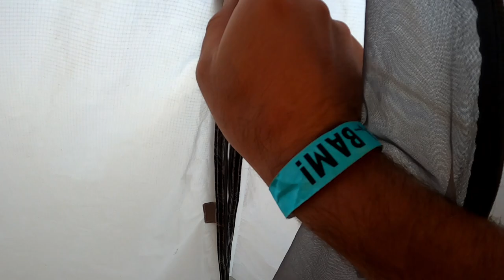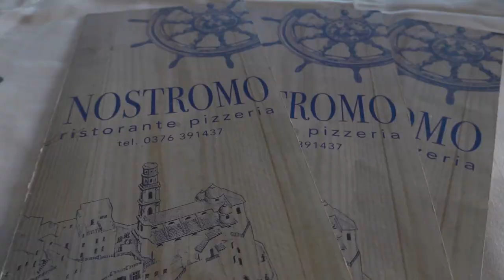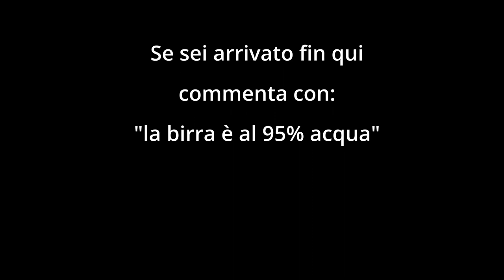BAM2022 day04 - interventi dei MIGLIORI CICLOTURISTI e tanta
ABBIGLIAMENTO
Guscio impermeabile

Music credit
The following music was used for this media project: